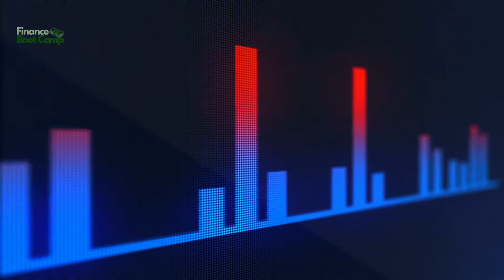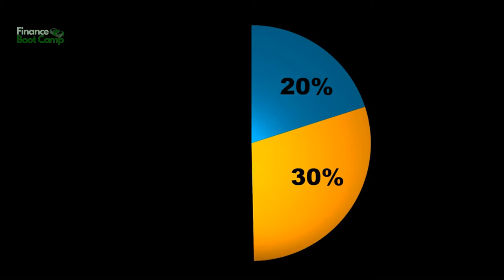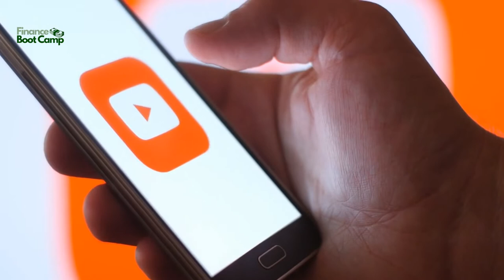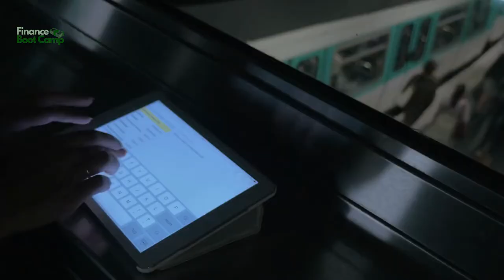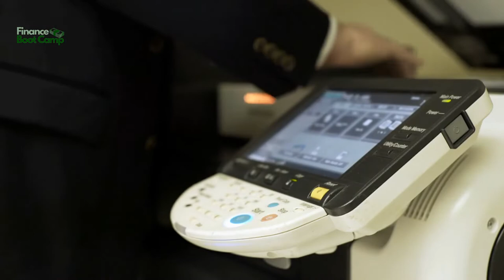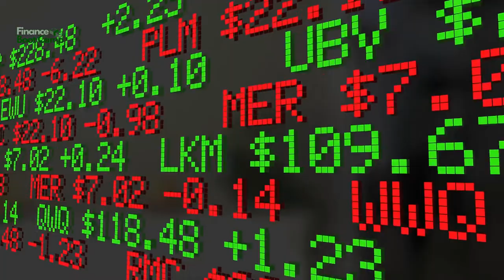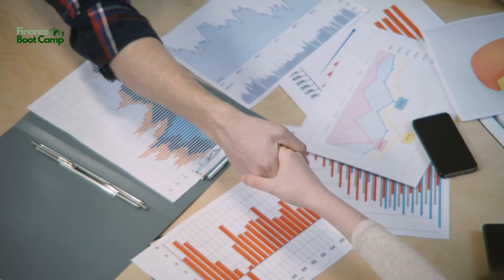Make Money on Audible - Step by Step Guide To Making Money On Amazon ACX (2022)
Chapters:

00:00 Introduction
01:09 How to get started with publishing audiobooks on ACX
01:56 How to make money on Audible

The Complete Guide to Making Money on Audible ACX and Amazon, with Audiobooks Publishing

This video is for anyone who wants to make money on Audible and Amazon with their audiobooks.

So, If you're looking for ways to make money from your audiobooks, this video will be a great resource for you!

Audiobooks are a great way to make money with no investment. The only investment you need is the time and effort you put in.

Audiobooks are a great way for people to listen to books, as well as for publishers to reach a wider audience.

They have become popular over the last decade because of their ease of access and affordability. They can be listened to on any device, even while driving or working out.

Audible is the largest audiobook provider in the world and has been producing professional audio since 1998. Self-publishing on Audible allows you to reach a wider audience without having to pay high publishing costs or give up any control over your content.

There are also many benefits to self-publishing your book on Audible, including royalties and royalties-sharing with publishers.

How to Get Started with Audiobook Publishing on Audible Amazon

Publishing on Audible Amazon is a great way to make money with the platform. The main thing that you need to do is to create an account and get started with your audiobook.

Audible has been around for over 20 years and has had a huge impact on the publishing industry. It was created by Amazon as an online store for audio books, and it was originally called Audible Magic.

Audible started in 1995 as an online store for audio books, but it wasn't until 2003 that they decided to start producing audiobooks themselves. They've since gone on to become one of the most popular platforms for audiobooks in the world, with over 2 million titles available at any given time.

How to make money on Audible:

Audiobook publishing is a great opportunity for writers who want to earn extra income. You can make anywhere from $1,000 to $10,000 month selling your very own audiobooks!

And it’s actually not that hard, if you know some very small tricks to create good audiobooks, at scale. As technology advances and becomes more accessible, it will be easier for you to publish your own audiobooks.

Self publishing has become easier than ever before with the help of A.I powered tools, and various freelance sites, such as Fiverr.

It doesn't have the same requirements as other forms of writing, such as writing articles or books.

You don't need to have any form of experience in publishing, or even be a good writer - you just need to be able to read, talk and write!

There are numerous to create money on Audible, some of which don’t even include doing any writing.
FinanceBootcamp# FinancialFreedom